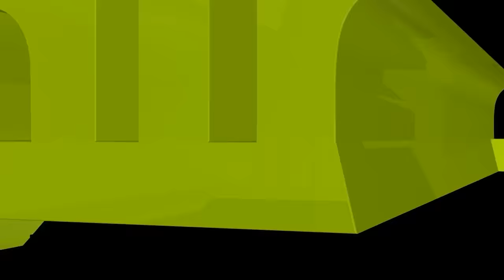বৃদ্ধ বয়সে কিশোরীকে বিয়ে করা কি খারাপ? এটা নিয়ে ট্রল করা কেমন কাজ?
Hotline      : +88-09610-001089